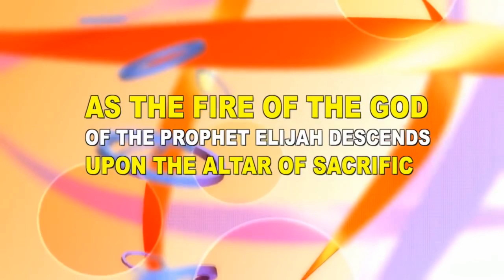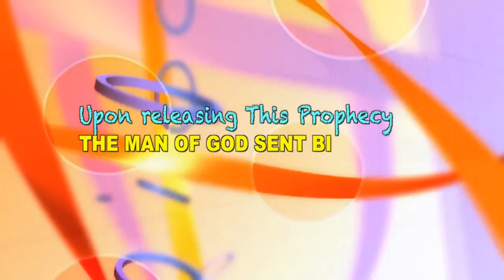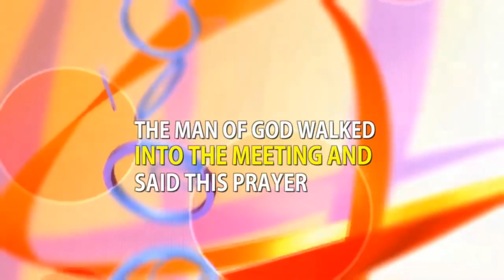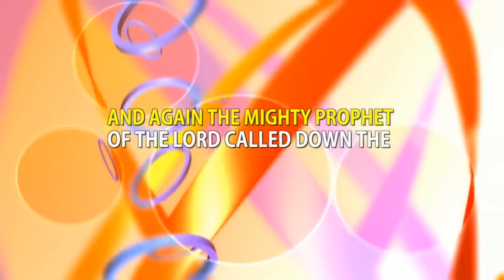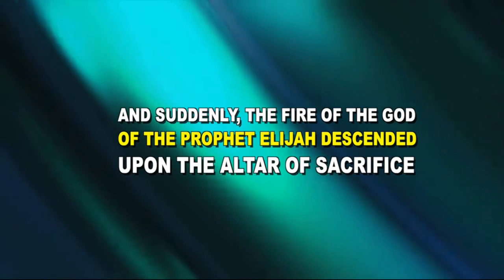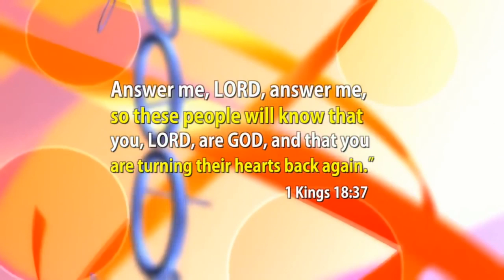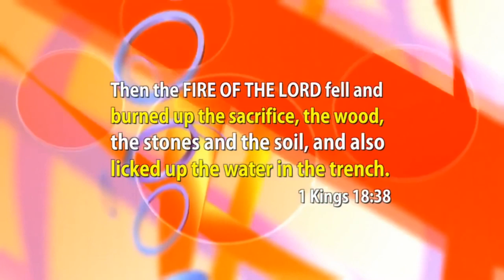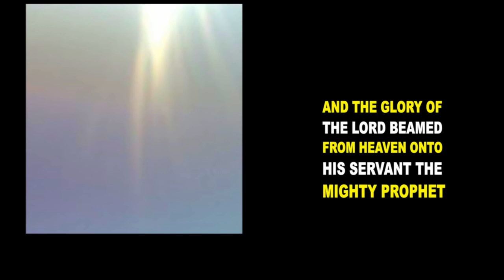SHOCK AND STUN AS THE MAN OF GOD CALLS DOWN FIRE FROM HEAVEN!!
SHOCK AND STUN AS THE MAN OF GOD CALLS DOWN FIRE FROM HEAVEN!  (audio remix) Let us prepare in righteousness, and holiness for the Wedding Supper of the Lamb is nigh!!

Shalom!